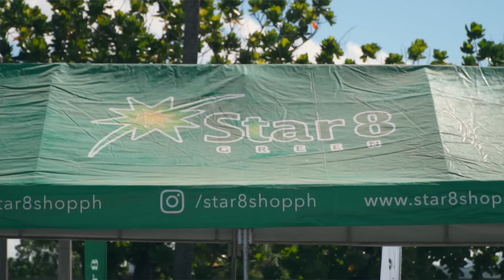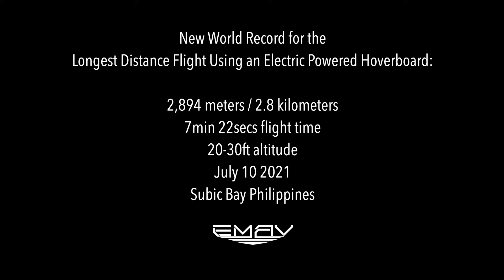New World Record for Longest Flight on Electric Flying Hoverboard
Star8 green tech new electric flying hoverboard just set a new world record in Subic bay Philippines last July 10 2021
with a distance of 2,894meters / 2.8 km